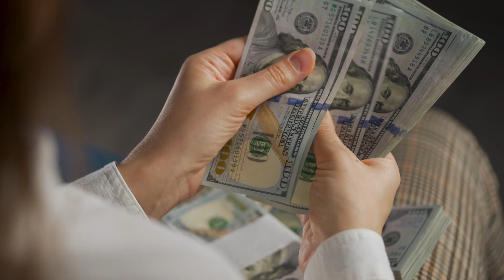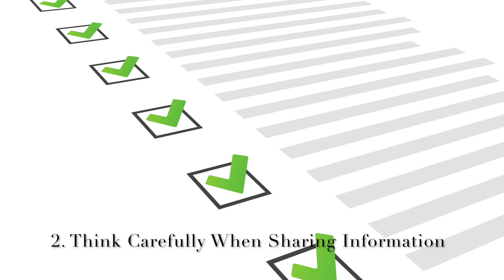Should You Sue Food Companies For Making You Sick?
Food and Beverage Companies are NOT making us sick.   It’s our unchecked vices and our ignorance of entrepreneurship that makes us sick.

Share with someone who doesn't understand entrepreneurship as well as you!